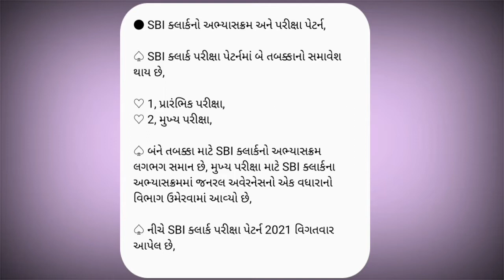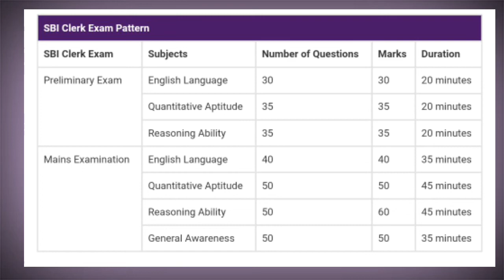SBI CLERK SYLLABUS | SBI CLERK EXAM PATTERN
SBI CLERK SYLLABUS | SBI CLERK EXAM PATTERN | SBI CLERK | SYLLABUS | EXAM PATTERN

FREQUENTLY ASKED QUESTIONS ON SBI CLERK SYLLABUS AND EXAM PATTERN
SBI SO 2021 VACANCY
SBI SO 2021 AGE LIMIT
SBI SO 2021 AGE LIMIT ENGLISH
SBI SO 2021 AGE LIMIT GUJARATI
SBI SO 2021 POST QUALIFICATION EXPERIENCE
SBI SO 2021 EXAM PATTERN
SBI SO SALARY 2021
SBI CBO SYLLABUS 2021
SBI CBO EXAM PATTERN 2021
SBI CBO VACANCY 2021
SBI CBO SYLLABUS
SBI CBO EXAM PATTERN
SBI CBO EXAM
SBI CBO EXAM 2022
SBI GRADE B NOTIFICATION 2022
SBI GRADE B SALARY
SBI GRADE B PREPARATION
SBI GRADE B OFFICER PREPARATION
SBI GRADE B 2022
SBI GRADE B GENERAL AWARENESS
SBI GRADE B TOPPER INTERVIEW
SBI GRADE B EXAM PATTERN
SBI GRADE B SYLLABUS
SBI GRADE B EXAM
SBI GRADE B PATTERN
SBI GRADE B MAINS EXAM
SBI GRADE B PRELIMS EXAM